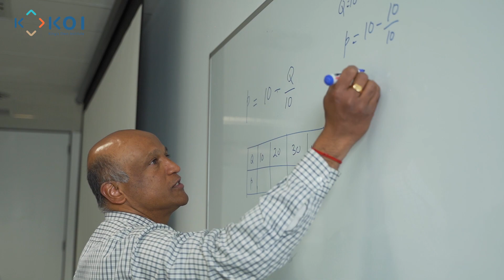KOI IT Flagship Campus at 17 O'Connell Street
We at KOI are pleased to announce the opening of our new IT Flagship campus located at 17 O'Connell Street, Sydney CDB